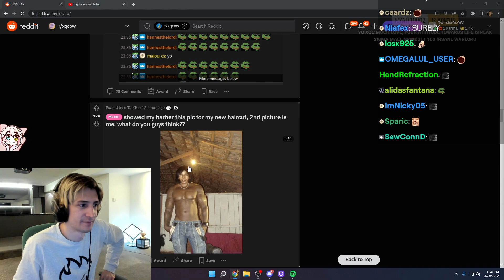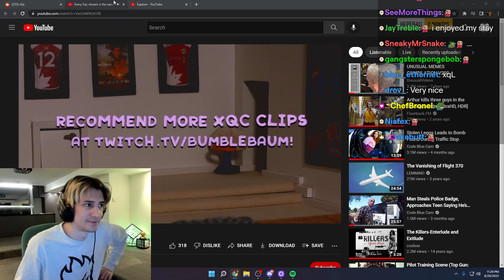xQc reacts to Every xQc Stream is the Same these Days...